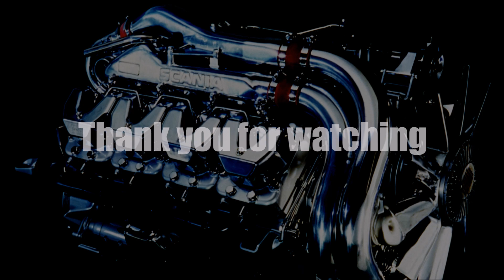Ets2 1.27...PDT...VOLVO FH THE XTREME FIXED FOR 1.27.x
Moja konfiguracja